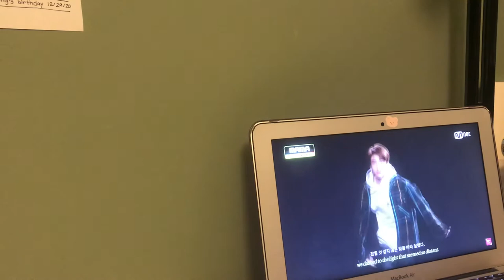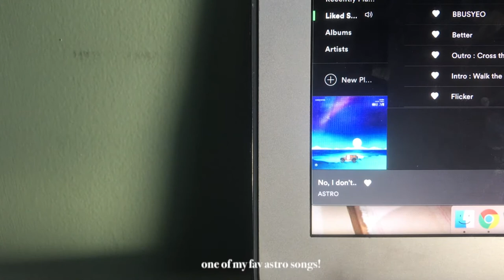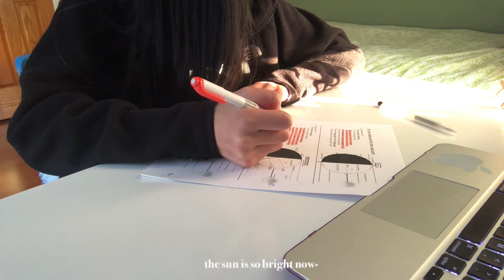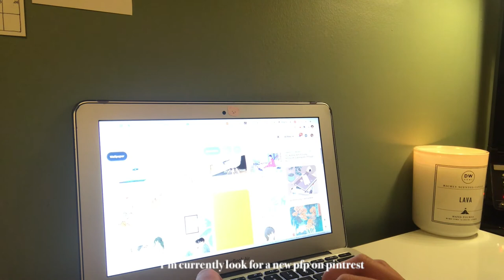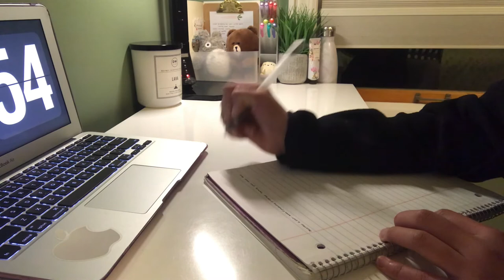vlog. 1🧃; watching mama, studying, cleaning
hey everyone welcome to my first vlog! 🙆‍♀️

i hope everyone is doing well. honestly filming this, i became very productive. i hope in the future i will be able to film more vlogs. this was a very fun experience hehe.

I'm walking to you
It connects the two worlds
My red eyes
Given-Taken- ENHYPEN